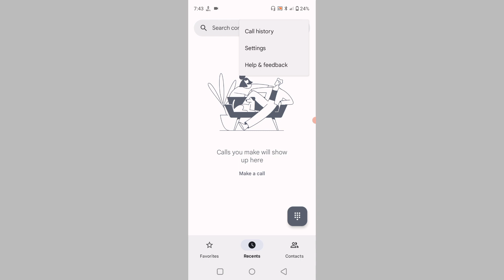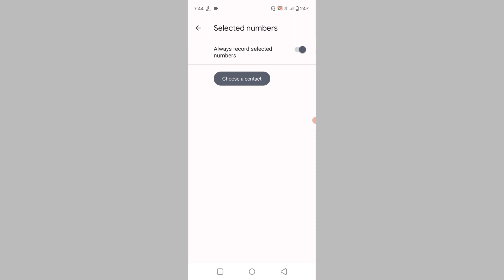MOTO G72 Me Auto Call Recording Keyse ON Kre l How To Enable Automatic Call Recording Moto G72